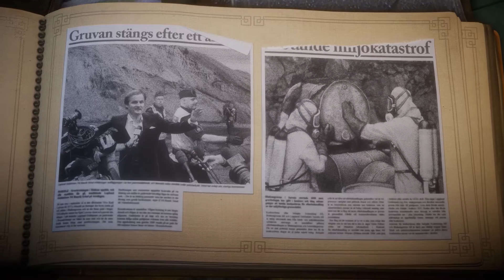UNRAVEL - #015 - Der Brief - Let's Play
UNRAVEL ist ein atmosphäres und wundervolles Rätsel-Jump 'n' Run.

Wir schlüpfen in die Rolle eines kleinen Wesens, dass aus Garn besteht. Ich habe es Hugo getauft. Hugo geht auf Entdeckungsreise und muss sich immer wieder kleinen und großen Herausforderungen stellen.
Eine zusätzliche Schwierigkeit die Hugo meistern muss ist es, immer neues Garn für seinen kleinen Körper zu finden. Denn ist er einmal aufgewickelt, geht es nicht weiter.

Entdecke zusammen mit mir und Hugo eine emotionale Geschichte, die das Herz berührt.

★ Ihr möchtet UNRAVEL selbst spielen? Unterstützt die Entwickler und       kauft es euch im Original:

Ihr sucht mich auf Twitter?